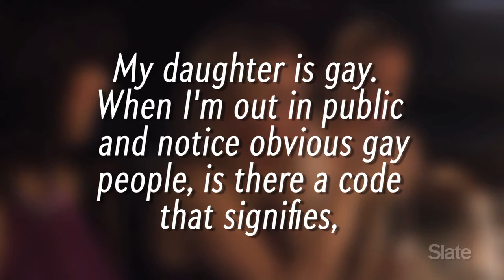Ask a Homo: I Have a Gay Daughter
Ask a homo about a code to show other gay people that you have a gay daughter.